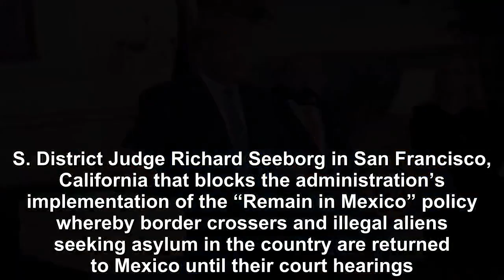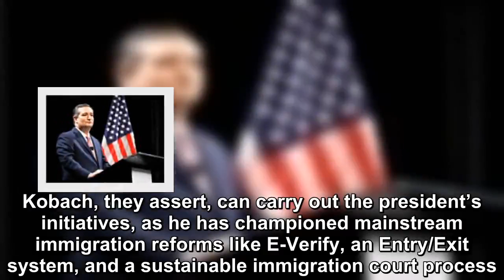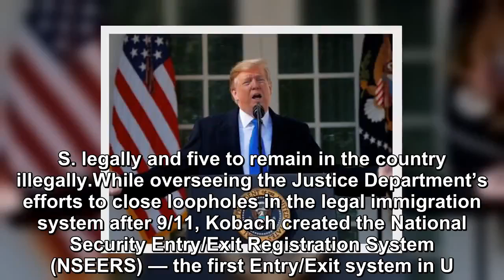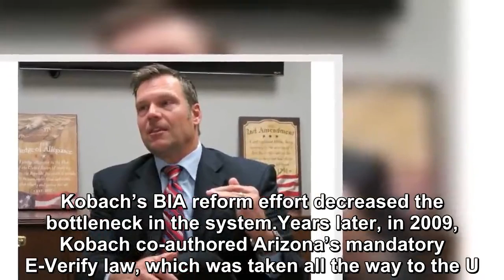Kris Kobach Offers Trump Homeland Security Solution in Fight Against Rogue Courts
President Trump is decrying federal judges who have routinely blocked his immigration reform agenda, as former Kansas Secretary of State Kris Kobach is considered for the top position at the Departmen